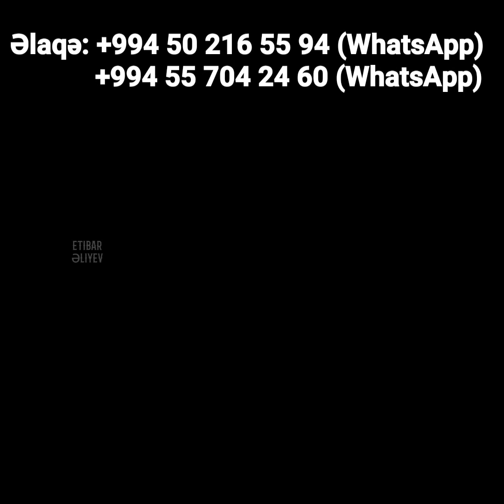Qənirə Paşayevanın xatirəsinə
Azərbaycanda tanınmış siyasətçi, jurnalist, Milli Məclisin deputatı, xalqın sevimlisi, vətənpərvər Qənirə Paşayevanın əziz xatirəsinə ithaf olunur.